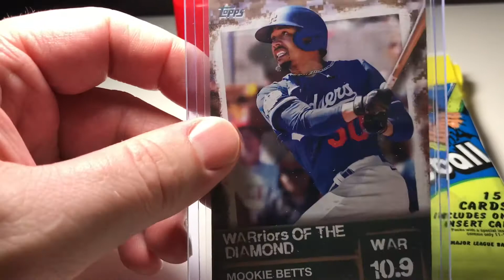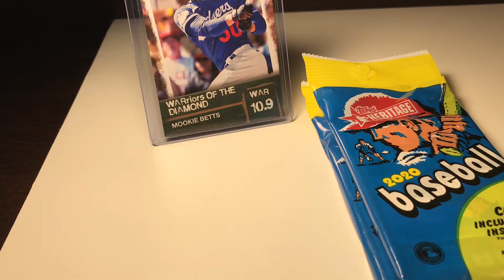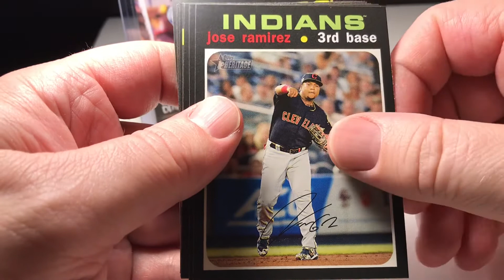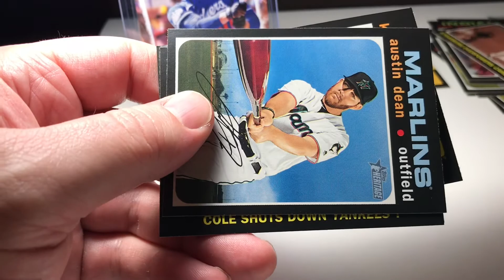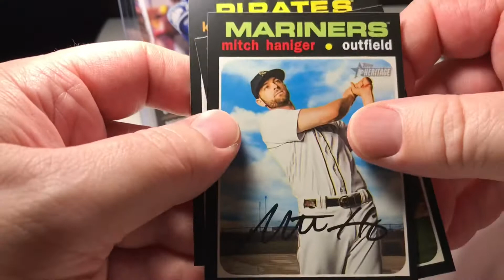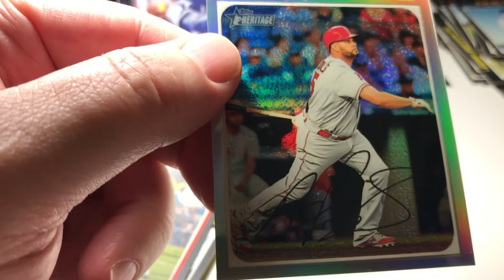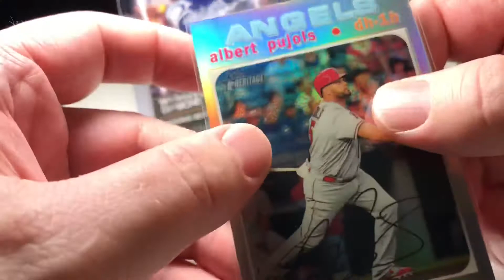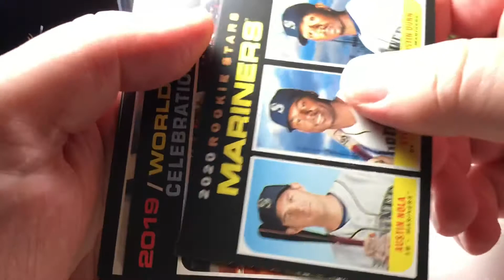2020 TOPPS HERITAGE BASEBALL CARDS 2 FAT PACKS RIP 🦅VULTURES🦅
JOIN ME AS I OPEN UP A VARIETY OF BASEBALL CARDS ⚾️ AND BOXES TO TRYING CATCH GREAT CARDS

My EBay 👇